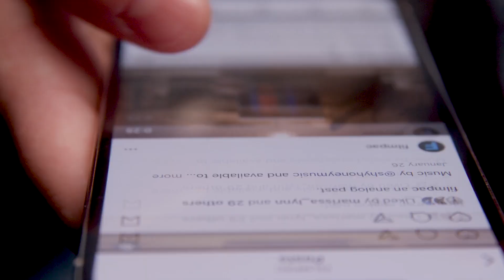Do Unto Others Resources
Dr. Marcia McFee and Worship Design Studio have collaborated with Resurrection, a United Methodist Church, to provide resources for churches to offer a message of kindness in this time of division.